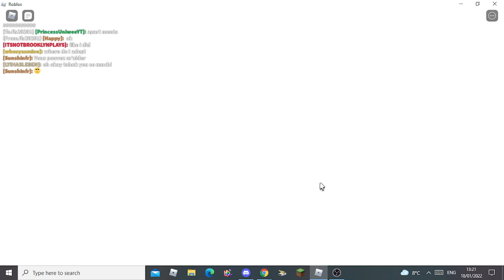!♡Playing ♡Parenthood! ^♡how♡ to ♡keep ♡up ^♡with♡ the♡ babies ^♡needs!♡(Parenthood! 👶)♡!